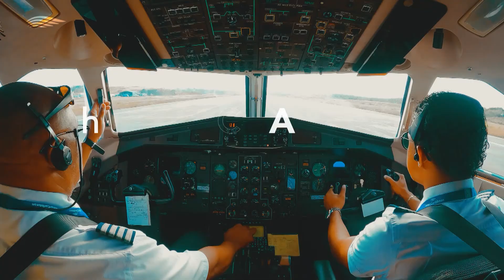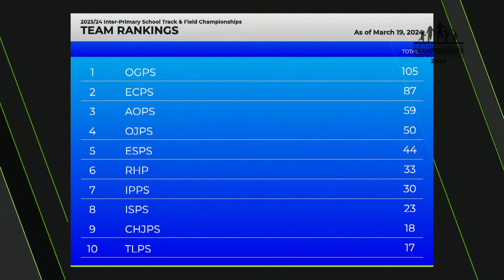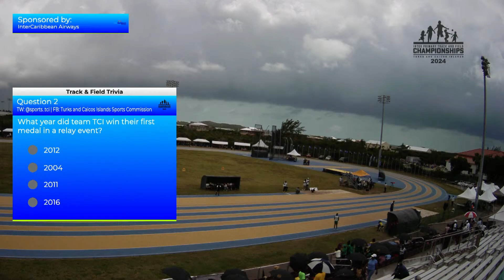TCISS Inter-Primary Track and Field Championships 2023/24 - Day 2 Morning Session